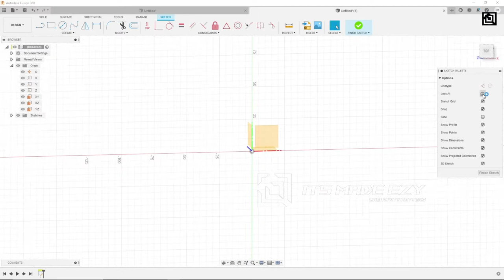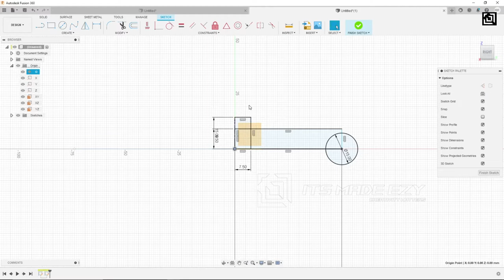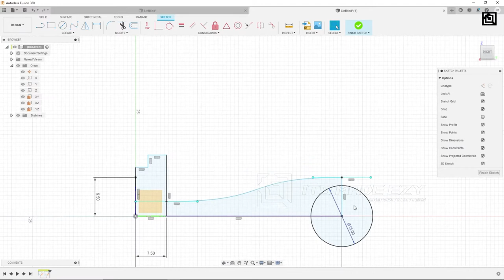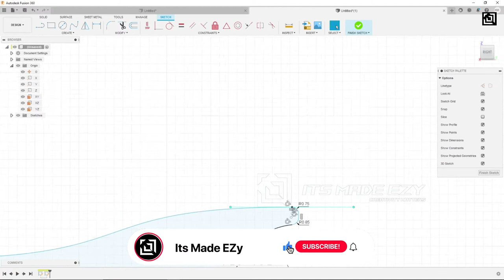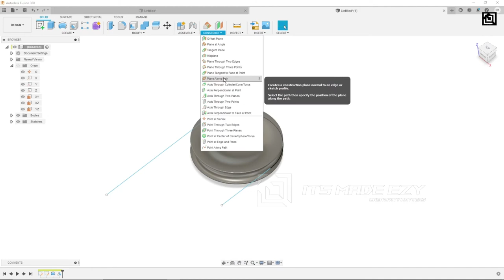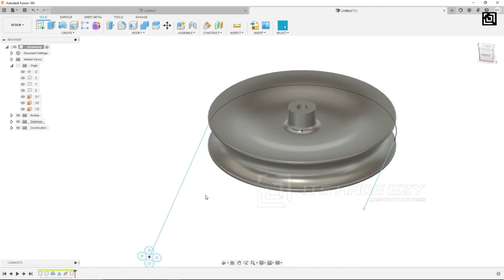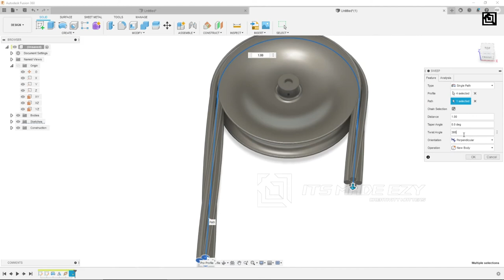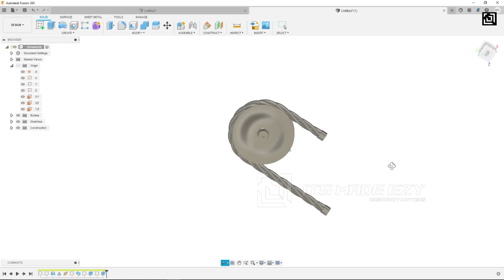How to design a Rope & Pulley? | Fusion 360 Tutorial [2021] | ItsmadeEZy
Hello folks 👋,
If you guys find this tutorial interesting,
Do consider to check out our Masterclass Course on Fusion 360 (with voice over and detailed explanations), that has been launched recently!

Ever felt difficult in creating 3D CAD Design, Product Design, Realistic renderings, product animations, 3D PRINTING or Mechanical Designing?
Here we are to make it easy for you and so we are Its_made_EZy.
Get your DESIGN related projects done by our experts in just a click.

Also, to BE ON THE FRONT LINE, to get our daily updates regarding designing, 3d printing and other cool stuffs, do join our TELEGRAM Channel, where you will get instant updates of our social media posts that gets uploaded from ITSMADEEZY, in real time.